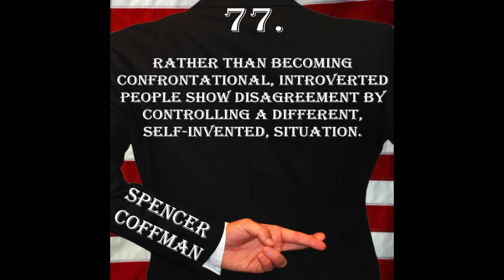E77 - Introverted People - Deception Tips Podcast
In this episode of the Deception Tips Podcast, we'll be talking about how some people may display body language differently based on their personalities.

Deception Tip 77: Rather than becoming confrontational, introverted people show disagreement by controlling a different, self-invented, situation.